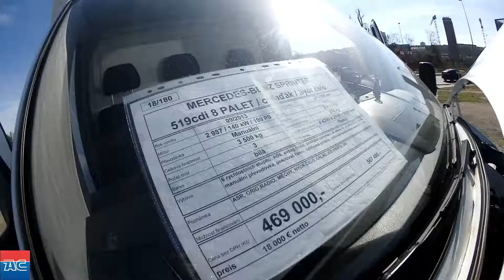Mercedes Sprinter 519cdi skříň /CHLAĎÁK / 8 PALET/ hydr.čelo / měchy/ do 3,5t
Kategorie Chlaďák
Palivo Nafta
Barva bílá
 ASR, ORIG.RADIO, MĚCHY, HYDR.ČELO, CHLAD.JEDNOTKA VIENTO 300, PŘÍPRAVA PRO PARK.KAMERU, PONÍŽENO DO 3,5T!